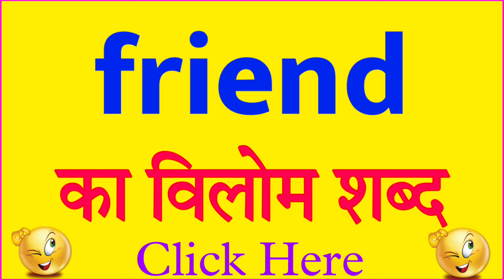Friend ka vilom shabd | Friend ka vilom shabd kya hota hai | Friend ka ulta kya hota hai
Title :-

Friend ka vilom shabd | Friend ka vilom shabd kya hota hai | Friend ka ulta kya hota ha

 1 :- Friend ka vilom

2 :- Friend ka vilom kya hota hai

3 :- Friend ka virudharthi शब्द

4 :- Friend ka virudharthi शब्द क्या है

5 :- Friend का विरुधार्थी शब्द

6 :- Friend ka virudharthi shabd kya hai

7 :- Friend ka vilom shabd kya hai

8 :- Friend ka vilom kya hota hai

9 :- Friend ka vilom kya hoga

10 :- Friend ka vilom shand

11 :- Friend का विलोम

12 :- Friend का विलोम शब्द क्या होता है